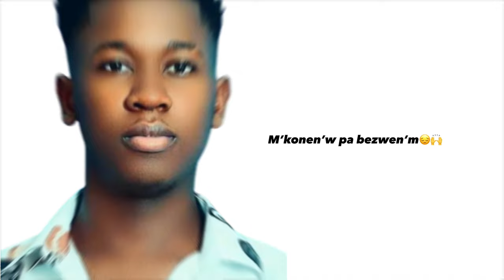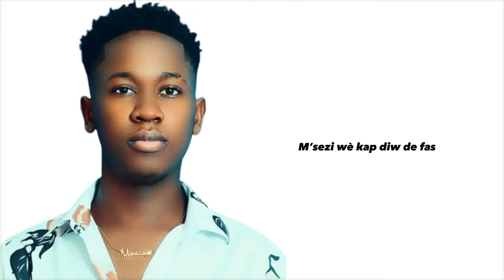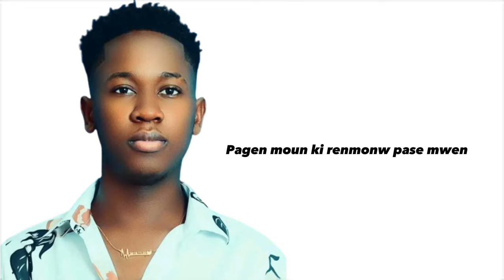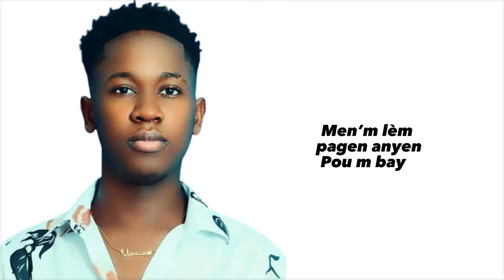BIG DEN BAY VAG (video lirycs)